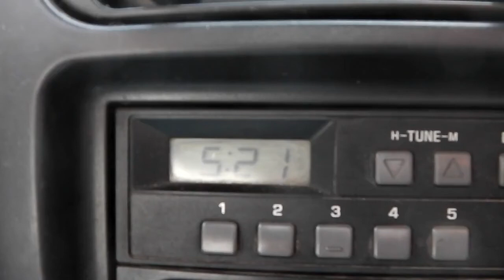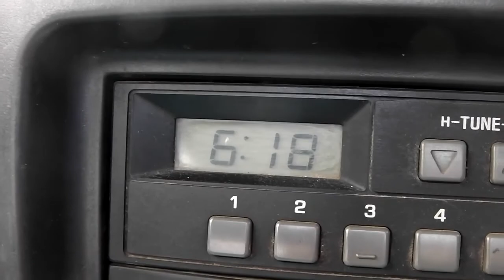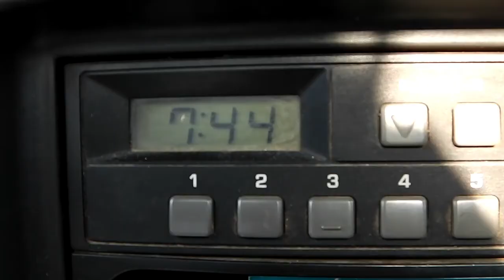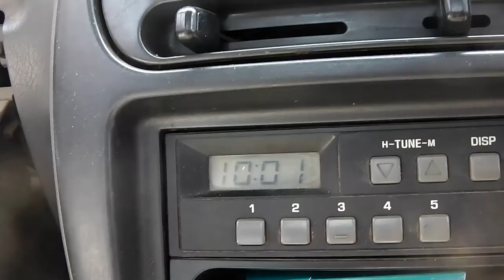スパイカル君の捕食では間に合わない!!本日も頑張りましょう！／きゅうり農家／きゅうり栽培／愉快なshata農園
残念ながら天敵にも効いてしまう浸透移行性の農薬を使う時期が来てしまいました(;'∀')